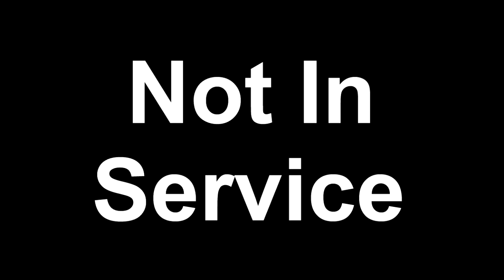Dave Tries Coco Conga Mango Juice and Coconut Gel